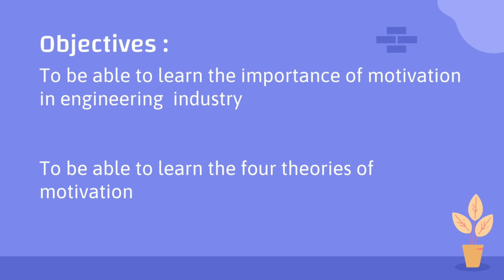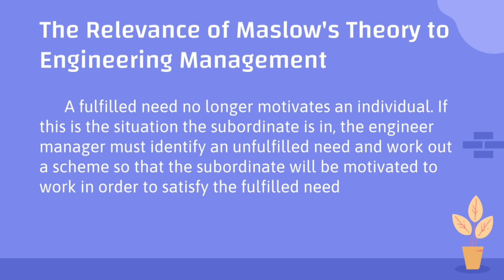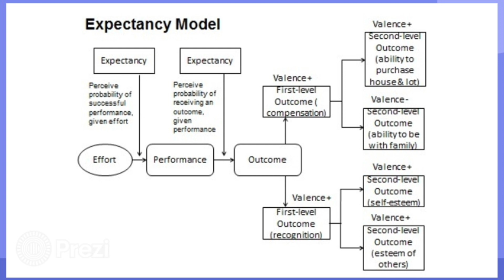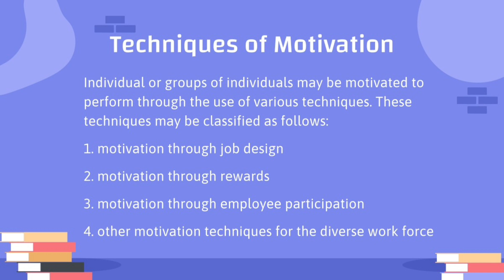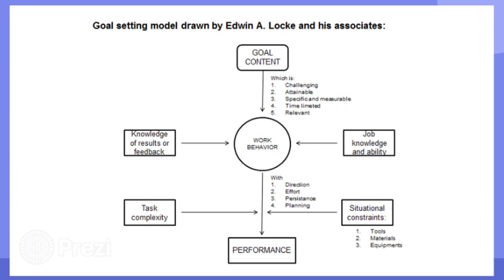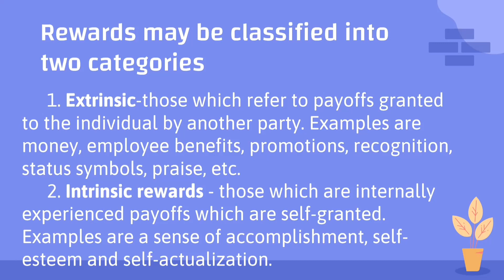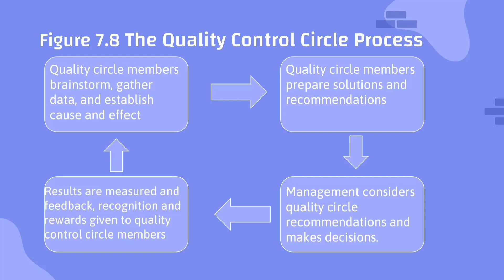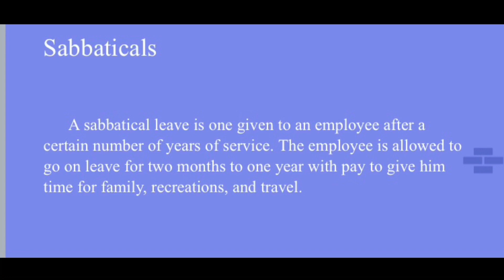GROUP 5 - CHAPTER 7 MOTIVATING